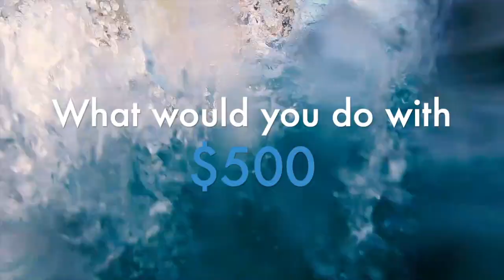Gap Year Exploration Month Instagram Contest Promo Video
We are giving away two $500 scholarships based on instagram engagement.